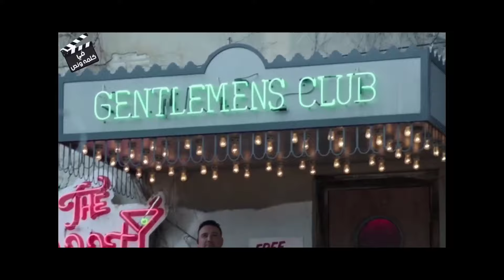شازام بيدخل عالم سوبرمان وقدر يقتله وياخد قوته المعركة الأخيرة | ملخص فيلم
ملخص فيلم شاذام
ملخص فيلم Shazam
ملخص فيلم سوبرمان
شازام
شاذام
سوبرمان ضد شازام
تدور الأحداث حول شاب يدعي بيلي باتسون يجد نفسه مالكًا لقوة الساحر شازام القادرة على محاربة قوى الشر. فمع حكمة (سليمان)، قوة (هرقل)، قدرة (أطلس) على التحمل، قوة (زيوس)، شجاعة (أخيل)، وسرعة الزئبق؛ يصبح بيلي هو كابتن (مارفل ) العجيب

ملخص افلام
ملخص فيلم
ملخصات افلام
ملخص فلم
ملخص الافلام
تلخيص افلام
مراجعة فيلم
ملخص أفلام
 افلام ملخصة
 ملخص افلام كورية
مسلسل كوري
مسلسلات كورية
 افلام كورية
 فيلم كورى